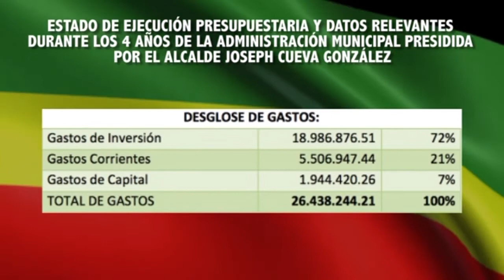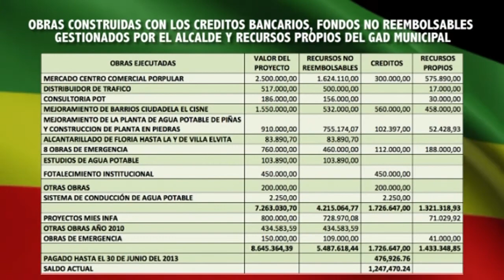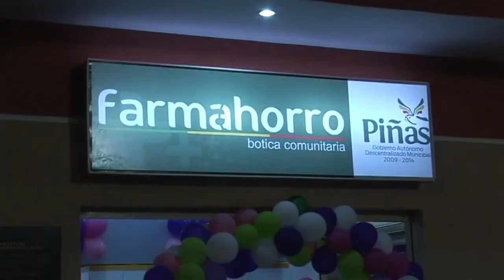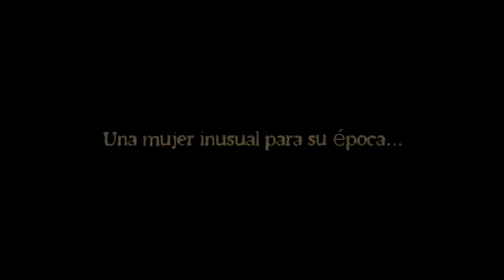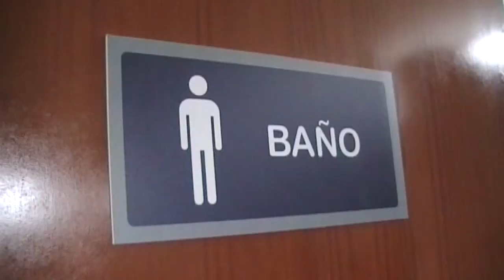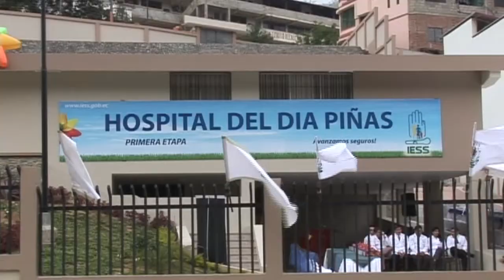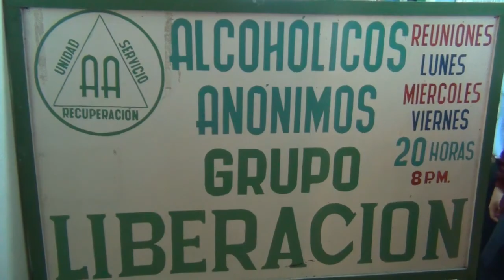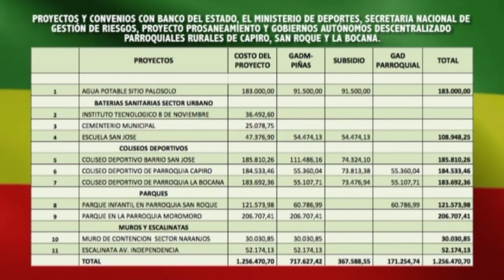Rendición de Cuentas 2009 - 2013 Alcalde Joseph Cueva G. Piñas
Resumen de la Asamblea Popular de Informe de Labores y Rendición de cuentas del Alcalde de Piñas Joseph Cueva González.
Piñas, El Oro, Ecuador.